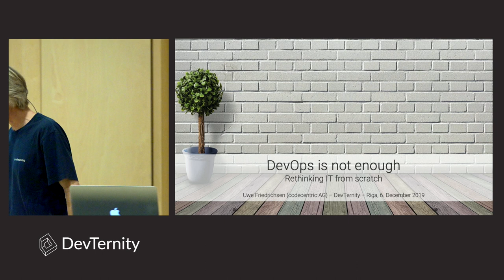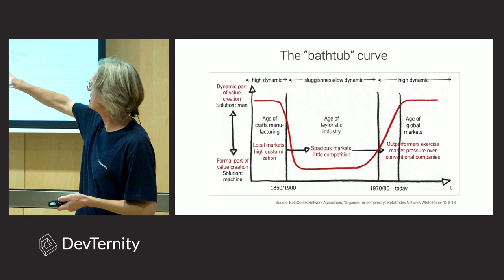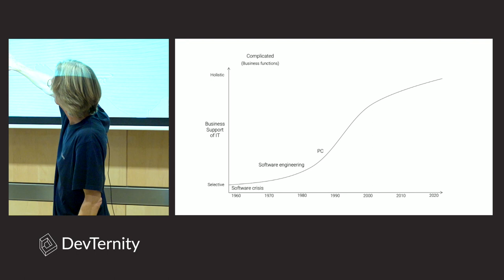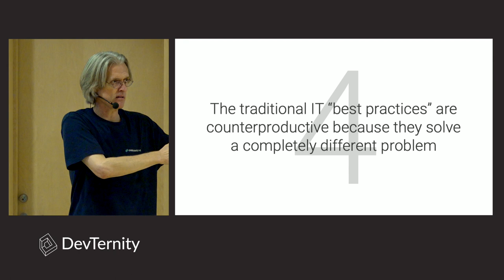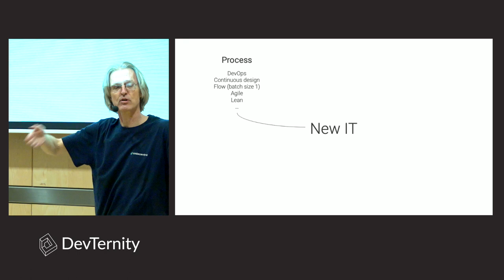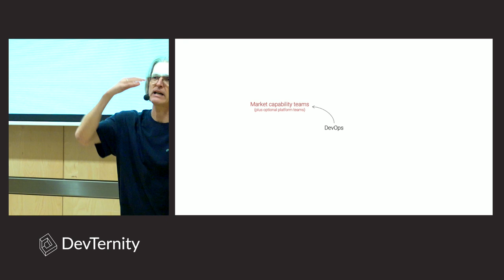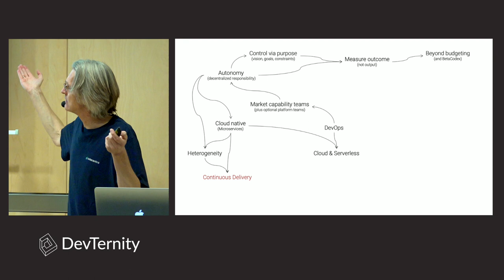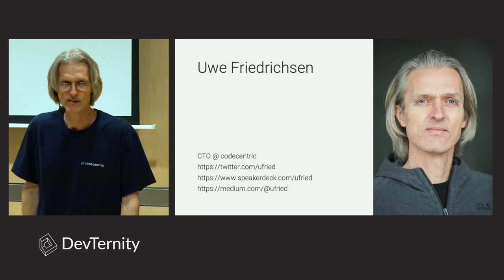🚀 DevOps is Not Enough – Re-thinking IT from Scratch (Uwe Friedrichsen)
🗓️ Upcoming developer events DevOps - a simple term, but tons of confusion. Some think, it is about more collaboration between Dev and Ops. Others think, it is just about tools and automation. But in its core, DevOps is about accelerating the IT value chain. How long does it take to deliver a business idea to your customer using IT? How fast can you go - repeatedly and without compromising quality? But why should we speed up in the first place? Do we really need it? How fast is fast enough? How can we implement it? What else do we need to take into account? ... lots of questions if we follow this thought for a moment. In this session we will try to answer some of the questions. We will examine the drivers and goals behind DevOps and answer the question why we need to change. Then we will see how DevOps affects the way we think and act, what else is needed to really "become DevOps" and how all these building blocks are connected to each other. Finally, we will have a brief peek into the (likely) future of DevOps.